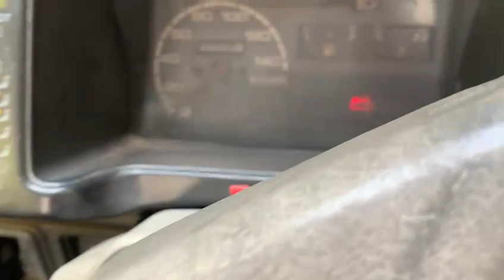Female pedal Pumping with Flats 🥿| Hard Revving car| Mrs HAMAYUN VLOG| manual car